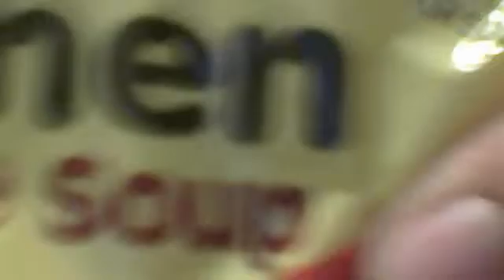Ramen noodle mini lol